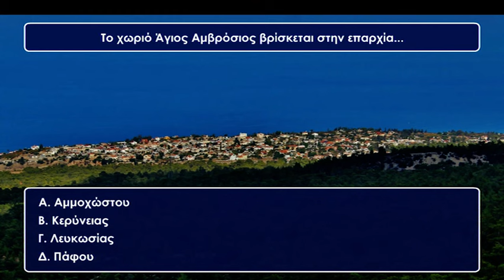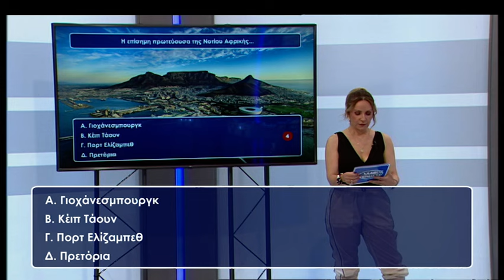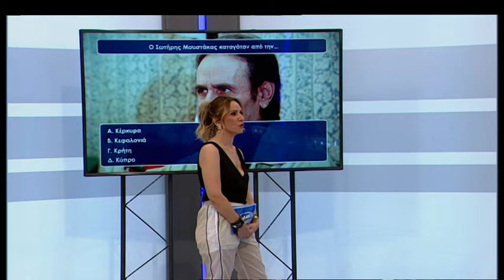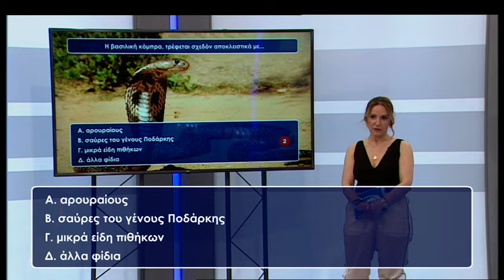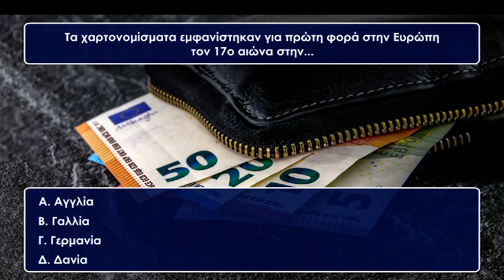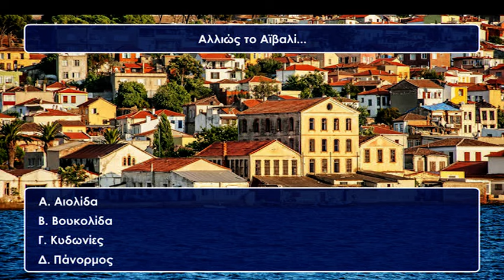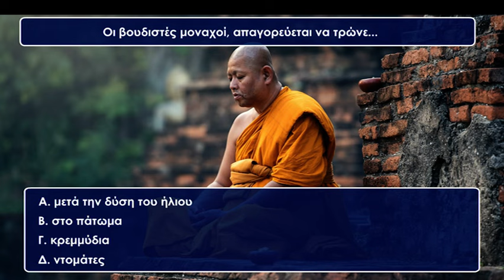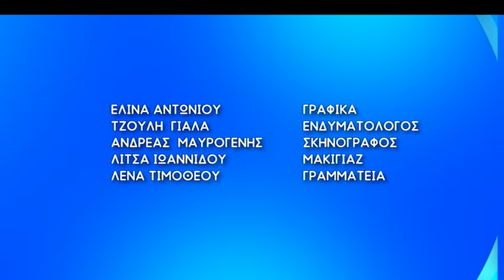Λάθος, κέρδισες! επ.09 (2019) SigmaTV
Συνήθως, σε όλα τα τηλεπαιχνίδια οι παίκτες καλούνται να βρουν τις σωστές απαντήσεις, όχι όμως και σε αυτό. Στο «Λάθος, κέρδισες» επιβραβεύεται η λάθος απάντηση, γιατί είναι ένα νέο διαφορετικό τηλεπαιχνίδι γνώσεων, τύχης και στρατηγικής. Η Γιώτα Δαμιανού σας καλεί να κάνετε λάθος και να κερδίσετε έως €3000 την ημέρα.

Πώς παίζουμε;

Το παιχνίδι έχει τέσσερεις διαφορετικές φάσεις κατά τις οποίες οι τρεις διαγωνιζόμενοι καλούνται να απαντήσουν σε 13 ερωτήσεις πολλαπλής επιλογής έχοντας σαν στόχο να κερδίσουν όσα περισσότερα χρήματα μπορούν χωρίς όμως να βρουν τίποτα σωστό!

Ο νικητής έχει το δικαίωμα να παίξει και στο επόμενο επεισόδιο (συνολικά μέχρι και 10 επεισόδια) ενώ οι 9 με την καλύτερη βαθμολογία, στο τέλος θα διαγωνιστούν μεταξύ τους για να κερδίσουν ένα αυτοκίνητο αξίας €15,000!

Λάθος, κέρδισες!